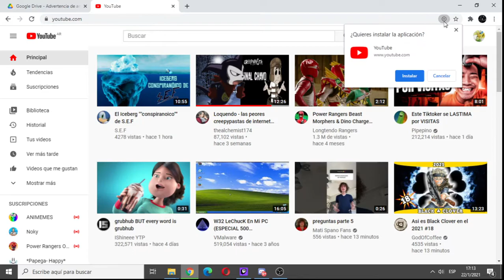me descargue youtube